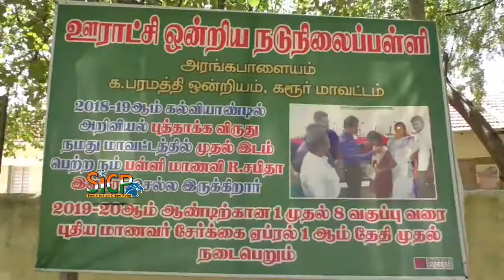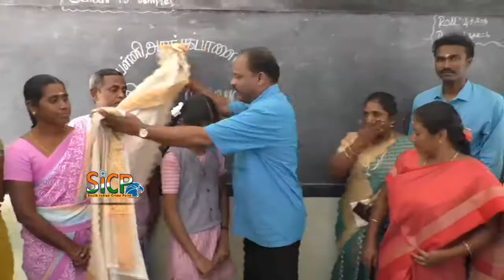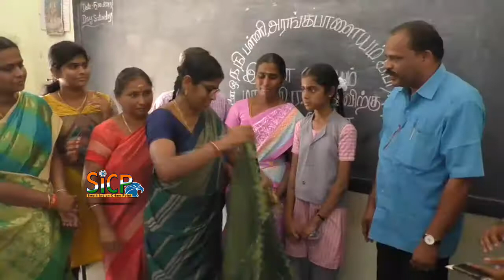Government State School Student visiting ISRO Space Research Center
'இஸ்ரோ' செல்லும் அரசு பள்ளி மாணவி !!

இந்திய அளவில் அரசுப்பள்ளி மாணவியின் சூப்பர் ப்ராஜக்ட் ! நீர் மேலாண்மை திட்டத்தினை மேம்படுத்தவும், நதிநீர் இணைப்பிற்கு கால்வாய் வெட்ட ரூ 30 லட்சம் கோடி செலவில் இல்லாமல் ரூ 3 லட்சம் கோடி மதிப்பிட்டீல் பைப் லைன் அமைத்தால் சாத்தியம் !?

கரூர் மாவட்டத்தைச் சேர்ந்த அரசு பள்ளி மாணவி, 'இஸ்ரோ' விண்வெளி ஆராய்ச்சி மையத்தை பார்வையிடச் செல்கிறார்.

கரூர் மாவட்டம், க.பரமத்தி அரங்கப்பாளையம் ஊராட்சி ஒன்றிய நடுநிலைப் பள்ளி, ஒன்பதாம் வகுப்பு மாணவி சபீதா, 15. இவர், 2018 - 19ம் ஆண்டுக்கான, 'இன்ஸ்பயர் மானக்' கண்காட்சியில், 'நதிகளை எளிமையாக எவ்வாறு இணைப்பது' என்ற தலைப்பில், செயல்முறை விளக்கம் வைத்திருந்தார். இதற்காக அவர், கேரளா மாநிலம், திருவனந்தபுரம், தும்பாவில் உள்ள, இஸ்ரோ விண்வெளி மையத்துக்கு செல்ல தேர்வு செய்யப்பட்டுள்ளார். தற்போது., சின்னதாராபுரம் அரசு பெண்கள் மேல்நிலைப் பள்ளியில் ஒன்பதாம் வகுப்பு வகுப்பு படித்து வரும் சபீதா., நாளை மறுநாள் (07 ம் தேதி) முதல் வரும் 10 தேதி வரை இஸ்ரோ ஆராய்ச்சி மையத்தை பார்வையிடும், இவருக்கு ஏற்கனவே மாவட்ட ஆட்சியர் அன்பழகன் உள்ளிட்ட உயரதிகாரிகள் பாராட்டியதோடு, இன்று க.பரமத்தி வட்டார கல்வி அலுவலர் முருகன் தலைமையில் ஆசிரியர்கள் மற்றும்  மாணவர்கள்  மாணவியை  பாராட்டி  வழியனுப்பினார்கள்.

ஒரு மாநிலத்தில்  வெள்ளத்தால்  தேசம்  மற்றொரு  மாநிலத்தில்  கடும்  வறட்சியால் பாதிப்பு  இதனை  போக்க  நதிநீர்  இணைப்பது  என்பது  அவசியம்  குறைந்த  செலவில்  செய்ய  ஒரு  எளிய  வழி முறை  பாதாள  பைப்லைன்  மூலம்  செயல்படுத்தலாம்  என்றும்  இதனால்  நில  உரிமையாளர்களுக்கும்  இழப்பு தொகை  தேவையில்லை. இதனை  செயல்படுத்தவும் கால்வாய் வெட்ட  சுமார் 30  லட்சம் கோடி செலவாகும் பட்சத்தில் இந்த பைப்லைன் மூலம் 3  லட்சம் கோடி மட்டுமே செலவு ஆகும், மேலும், பல  ஹெக்டேர் விவசாய நிலங்களுக்கு கூடுதலாக தண்ணீர் கிடைக்கும்  நாட்டில்  எந்த  மாநிலமும்,  வறட்சி பாதிக்காது  என்று மழை வெள்ளங்களிலும் பாதிப்படையாது என்றும், மேலும் இந்த நதிநீர்மேலாண்மை மூலம் மின்சார உற்பத்தியை அதிகப்படுத்த முடியும் என்று அரசுப்பள்ளி மாணவி சபீதா  செயல் முறை விளக்கம் அளித்திருந்தார்.  மேலும், இந்த மாணவி சபீதா விற்கு ஏற்கனவே பள்ளியில் படித்த மாணவர்களும், மாணவிகளும் உற்சாகப்படுத்தி வாழ்த்து தெரிவித்து வழி அனுப்பி வைத்தனர்.

பேட்டி - சபீதா  - 9  ம் வகுப்பு மாணவி